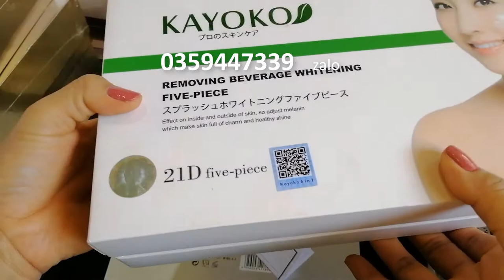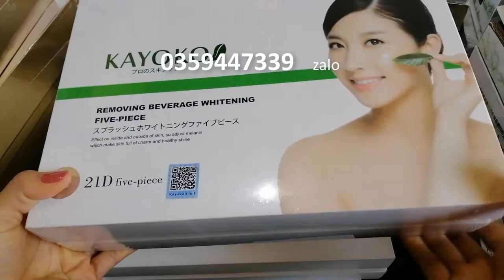Clip Giới thiệu về các dòng mỹ phẩm Kayoko bán chạy nhất hiện nay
Kayoko bộ 6 - Bộ mỹ phẩm trị nám dưỡng da cao cấp Nhật Bản

* Cách sử dụng:

Sau khi lau mặt sạch bằng nước hoa hồng, lấy 1 lượng vừa đủ kem ban ngày Day Cream massage nhẹ nhàng lên da sau đó vỗ đều cho kem thẩm thấu.

Sử dụng vào buổi sáng.

2. Kem Dưỡng Trắng Hồng, Chống Nắng (Kayoko Pearl Cream)

* Thành phần: Kayoko Pearl Cream trong bộ 6 Kayoko Nhật Bản được chiết xuất từ bột ngọc trai tự nhiên, lanolin, arnica, Hamamelis, lô hội, bạch quả, yến mạch, VitaminE, propylene glycol, titalium dioxde, Cety alcohol myristate.

* Công dụng:

– Hamamelis được chiết xuất từ cây Hamamelis Virginiana, có tác dụng làm se da tự nhiên, diệt khuẩn và chống oxy hóa mạnh mẽ.

– Cety alcohol myristate, arnica giúp cải thiện sắc tố da, làm mờ đi các vết nám Bột ngọc trai giúp, lô hội, bạch quả, yến mạch, VitaminE da mịn màng, bổ sung dinh dưỡng ngăn chặn sự mất nước trên da.

- Bột ngọc trai tự nhiên, lô hội, bạch quả, yến mạch, VitaminE giúp da mịn màng, bổ sung dinh dưỡng ngăn chặn sự mất nước trên da.

– Titanium dioxide, vitamin E giúp chống nắng, có khả năng chống các tia tử ngoại có hại như UVA và UVB, giúp làn da trắng và khỏe mạnh hơn.

- Mang lại cho làn da vẻ sáng bóng khỏe mạnh. Tạo lớp rào chắn bào vệ ngăn ngừa hiện tượng thâm nám da và da đổi màu.

* Cách sử dụng: Sau khi thoa kem dưỡng ban ngày, lấy 1 lượng kem vừa đủ chấm nhẹ lên những vùng  da  bị nám, sạm đen. Sau đó massage nhẹ nhàng, vỗ đều cho kem thẩm thấu. (chú ý:  trước  khi dùng kem chống nắng khách hàng nên dùng kem dưỡng trắng da ban ngày (Day Cream) lót bên trong).

Nên sử dụng trước khi ra nắng, sử dụng vào buổi sáng.

3. Kem Làm Trắng Hồng, Tinh Khiết, Trị Nám Ban Đêm (Kayoko Night Cream)

* Thành phần chính:  Cải xoong, elderberry, hoa cúc, vitamin C,  lô hội, yến mạch, chiết xuất từ hạt sen, sữa cừu non, Arbutin, arnica.

* Công dụng:

– Kayoko Night Cream có thành phần protein đơn vị cao, kết hợp giữa chiết xuất thực vật tự nhiên trong lúa mạch ( Yoyumin ) giúp bổ sung dinh dưỡng cho da.

- Vitamin C và các thành phần chống lão hóa giúp kích thích sản sinh Collagen có tác dụng chống nám, lão hóa, nếp nhăn, đốm nâu trên da và cải thiện các nếp nhăn dưới da cũng như các vùng da không đồng màu.

– Arbutin, arnica giúp kiểm soát sự gia tăng sắc tố bất thường ở lớp biểu bì da, loại trừ các điểm đen, tàn nhang.

– Cải xoong, elderberry giúp giữ ẩm, tính chất tái tạo hoạt động giúp thấm sâu dưới da, giúp da cường khả năng ngăn chặn, hóa giải và bài thải các sắc tố đen của màng tế bào.

– Ngoài ra, sản phẩm còn chứa các chất chống viêm, chất kháng sinh có tác dụng giảm thiểu kích ứng trên da nhạy cảm, giảm nhanh tình trạng sưng, tấy, nổi mật trên da.

* Cách sử dụng: Sau khi đã thoa Gel, lấy 1 lượng kem đêm vừa đủ massage nhẹ lên mặt, bôi đậm hơn vào vùng có nám, tàn nhang. Khi da đã trắng đẹp thì chỉ sử dụng 3 – 4 buổi tối trên 1 tuần.

4. Sữa Rửa Mặt Làm Trắng Chống Tàn Nhang

* Thành phần:  được chiết xất từ nước khử ion hóa, chiết xuất lô hội, cam thảo, chiết xuất bạch quả, lúa mạch, natri lauroyl sarcosine, Salicylic Acid, arbutin.

* Công dụng:

– Được nghiên cứu và sử dụng đặc biệt để điều trị làn da nám đen, nám vàng, có thể loại bỏ lớp trang điểm, và bụi bẩn trên khuôn mặt một cách nhanh chóng và nhẹ nhàng.

– Arbutin có công dụng ức chế tyrosinase và do đó ngăn ngừa sự hình thành của hắc tố melanin.

- Salicylic Acid là một chất kháng khuẩn chống lại vi khuẩn gây mụn giúp giảm mụn, trứng cá, mụn đầu trắng và mụn viêm,  kích thích khả năng tẩy da chết tự nhiên, làm thông thoáng các nang lông bị tắc nghẽn, tăng cường sự ổn định của sắc tố da.

– Hỗn hợp  lô hội, cam thảo, chiết xuất bạch quả, lúa mạch, natri lauroyl sarcosine làm sạch và cân bằng độ
Bộ Hoang cung Hồng
Danxuenilan Hồng 5in1 là sản phẩm có tác dụng nhanh chóng tẩy sạch các vết nám, đốm thâm, mụn, tàn nhang, vết nám do tuổi già, vết đen do cháy nắng lâu ngày, vết sẹo. Sử dụng sản phẩm lâu ngày sẽ giúp bạn có làn da trắng hồng, mềm mại và sáng bóng tự nhiên.